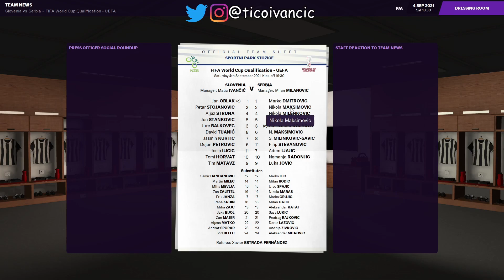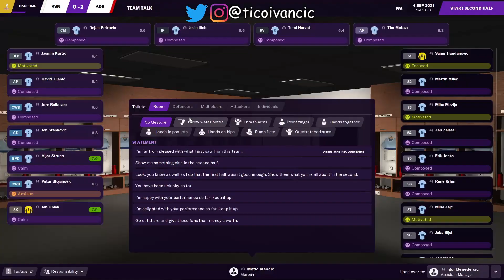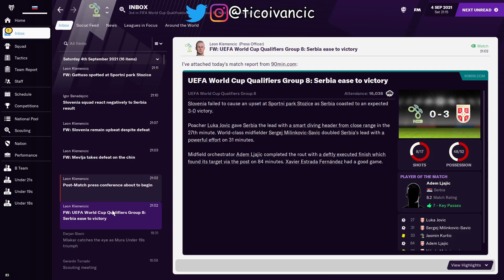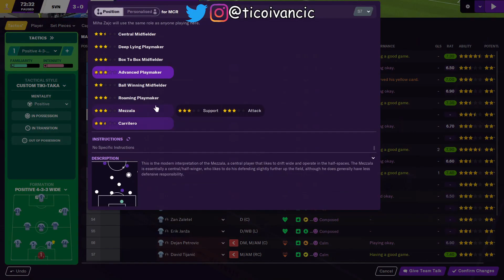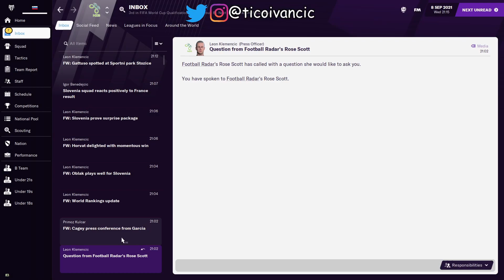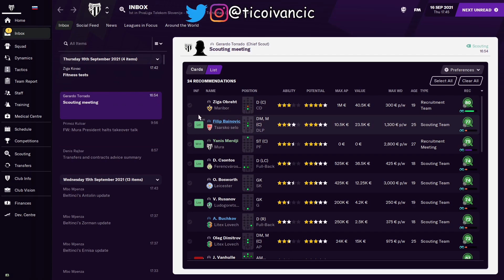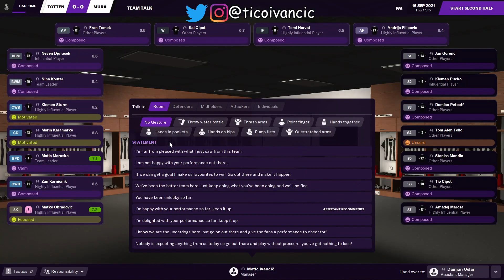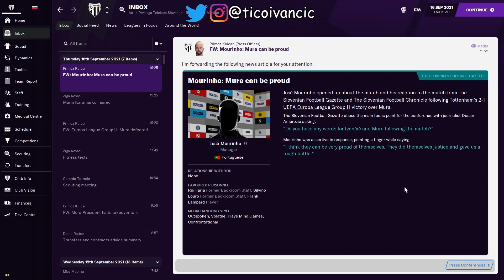TICO VS. MOURINHO - PRVIČ! | Prevlada Slovenije #16 | FM21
Vse je enkrat prvič... Pomeriti se v tekmi proti Joseju Mourinhu, premagati aktualne svetovne prvake v kvalifikacijah, igrati v skupinskem delu Lige Europa... In vse to v eni epizodi?